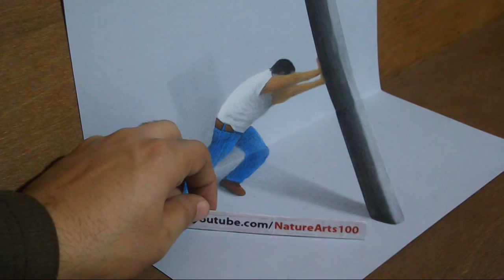Drawing 3D Show of strength, Trick Art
Cool Trick Art Drawing 3D on paper - looks 3D Draw the Lines step by step As it is shown in this video and will be awesome, Please Like and Subscribe to follow my work.

3D Drawing Trick Art, Realistic drawing on paper,
He-Man shows his strength, Anamorphic Illusion, Time Lapse,

About this Channel:
Welcome to my art channel “NatureArts100” Watch videos of drawing 3d and Sculpture, trick art. Anamorphic Illusions.

In General this videos about different types art of drawing, Such as drawing a still life, easy sketch drawing, cute easy drawing sketches for beginners, drawing scenery, village, Car, flowers, nature arts, craft, 3d drawing, art and drawing house, etc ..